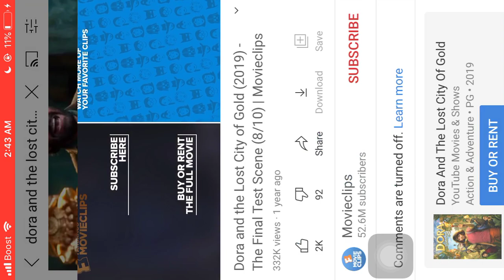June 3, 2021